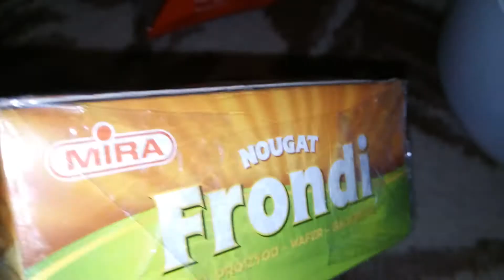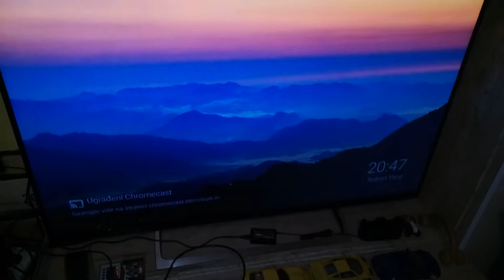Good Apetite I Wish , Morning is ,breakfast from perspective---- Top Best🔝🔝🔥🔥✅ SUBSCRIBE💜💜💜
😉💪👑All for you People-,hello ,
i love nature, animals, travel, technology, console, computers, antiques,
sport etc. .